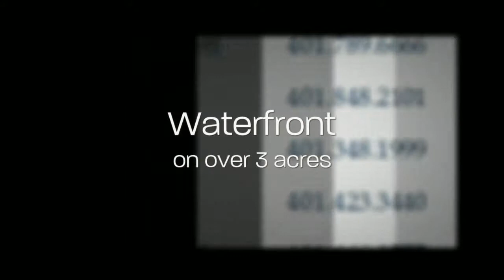Warwick, RI Waterfront Real Estate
TRANQUIL WATERFRONT GEM

Commanding 180 degree water views across sweeping lawns can be seen from every room of this custom built contemporary on Warwick Neck. Majestically set on a secluded 3+ acre parcel adjacent to the prestigious Aldrich Mansion, the peaceful setting is breathtaking.

This multi-level home affords easy one level living including a master suite with separate dressing room on the 1st floor as well as a combination great room and dining room with spectacular views, cathedral ceilings, pegged oak floors and a fireplace. A dramatic four season solarium, added in 1994, expands the living space. The kitchen, breakfast room, family room and half bath is surrounded by outdoor living spaces. The walkout lower level, ideal for guests or children's living quarters, has large windows on three sides affording great views, a family room with fireplace, guest suite with bath and separate entrance, 2 bedrooms, an office and another bath.

This magnificent property offers other building opportunities for expansion.

Unlock the secret of Warwick Neck. Enjoy a country club lifestyle including boating, beaches, golf & tennis while only a few minutes to the airport and train station (Amtrak and MBTA commuter rail) for fast access to New York, Providence and Boston.